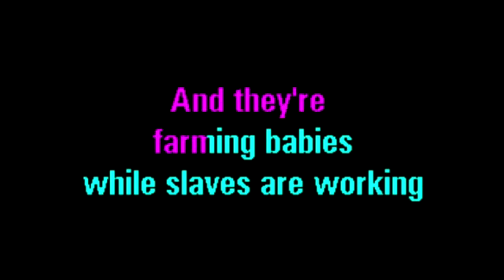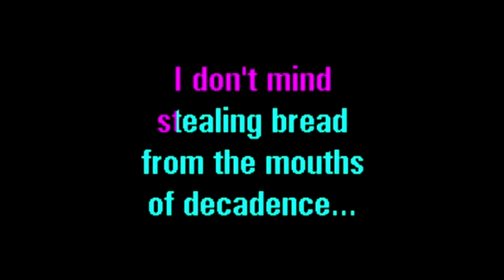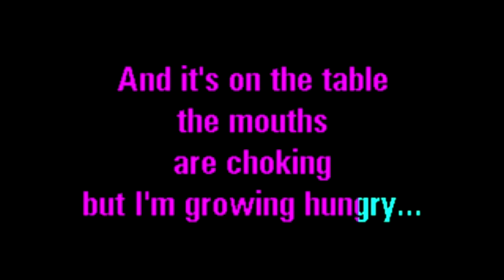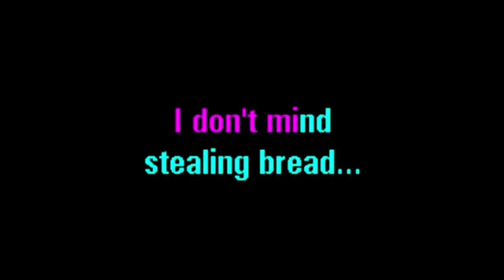Temple of the Dog - Hunger Strike | w/ Chris Cornell ((vocals only)) | Karaoke Fugitive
Temple Of The Dog Lyrics
"Hunger Strike"

I don't mind stealing bread
From the mouths of decadence
But I can't feed on the powerless
When my cup's already overfilled
Yeah

But it's on the table
The fire's cooking
And they're farming babies
The slaves are all working

Blood is on the table
The mouths are all choking
But I'm goin' hungry, yeah

When my cup's already overfilled, mmm mmm

I'm going hungry (going hungry)

Yeah, I don't mind stealing bread
(Mmm, I don't mind)
No, I don't mind stealing bread

I'm going hungry (going hungry, yeah)